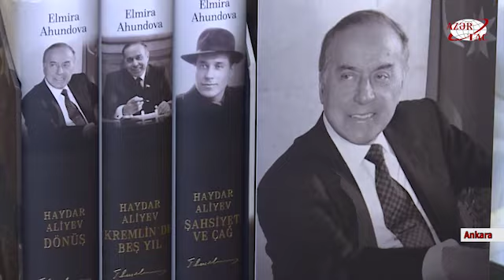Elmira Axundovanın ulu öndər Heydər Əliyev haqqında üçcildliyinin Ankarada təqdimatı olub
Xalq yazıçısı Elmira Axundovanın ulu öndər Heydər Əliyev haqqında üçcildliyinin Ankarada təqdimatı olub